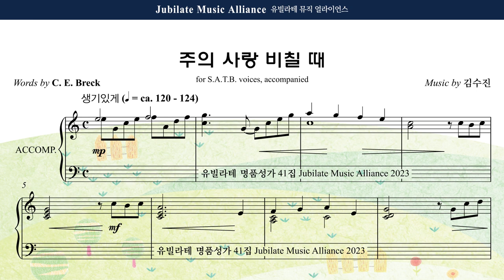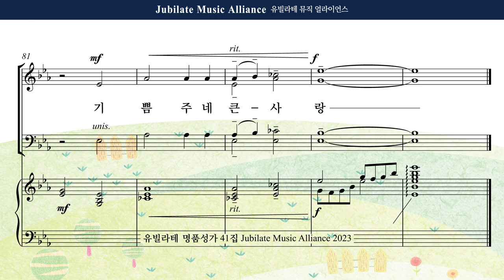[유빌라테 41집] 22. 김수진 - 주의 사랑 비칠 때 Tenor